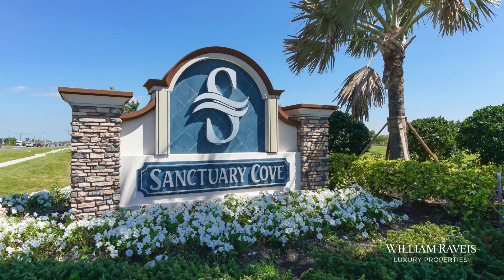1714 8th St E, Palmetto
If you are looking for an impeccable property to enjoy a lifestyle of leisure, then look no further. The 2,644 sf private residence is comfortably complete with 4 bedrooms, 3 bathrooms, and a 3 car garage, this property is the perfect place to call home for generations. The open floor plan provides a relaxed vibrancy from the dining room to the living room. Wood flooring, ceramic tiles, high tray ceilings, and crown modelling encapsulate the home. A kitchen of one’s dreams, has everything: quartz countertops, GE appliances, impact doors. Enjoy cooking on the kitchen island or dining in the cozy breakfast nook with exceptional views. The primary suite includes a spacious walk-in closet, a garden bathtub, and double sinks. To ensure privacy to guests, children, and the owners, the additional bedrooms are located on the opposite wing of the home. Entertain, cook, and dine on the screened back patio for maximal enjoyment. The backyard is spacious allowing for the potential of a pool. Located in the boating community of Sanctuary Cove, this property is complete with all the best that Florida living can offer. Low HOA fees. No flood insurance.